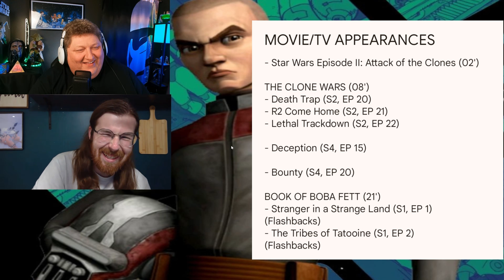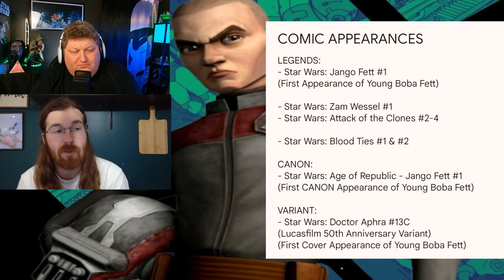The Full Story Of Boba Fett (Part One) The Young Years.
On this week's 100th episode of "The Bounty Hunters" we start our first in our character spotlights breaking down the life of the legendary Boba Fett! This part will be covering his time as an adolescent under his father Jango, throughout the Clone Wars, and all the way until his duel with Cad Bane.

*Don't forget the other channel*
MrGarrell Gaming...watch some great gaming videos